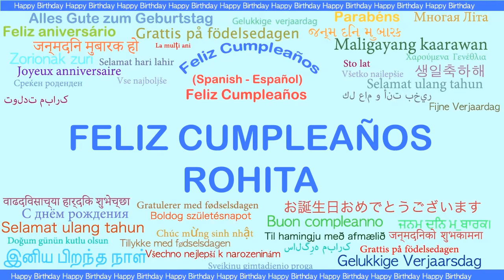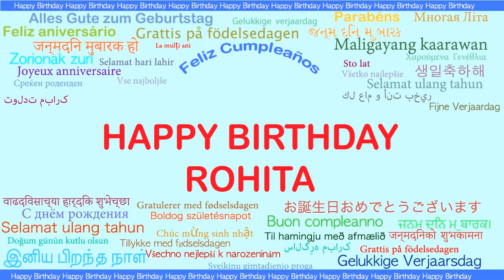Rohita Languages Idiomas - Happy Birthday